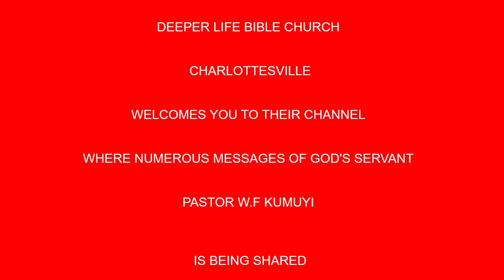BELIEVER'S PRAYER FOR DAILY PROVISION BY PAS W F KUMUYI